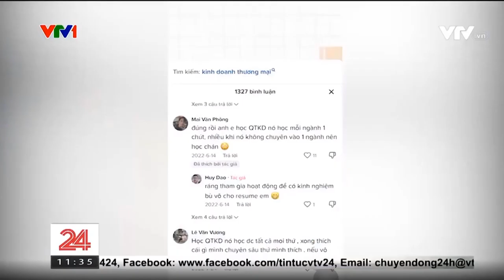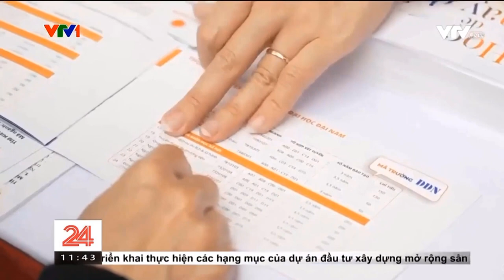Thí sinh băn khoăn trước ngưỡng cửa lựa chọn ngành nghề